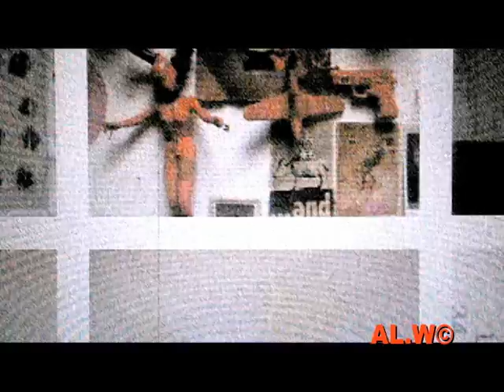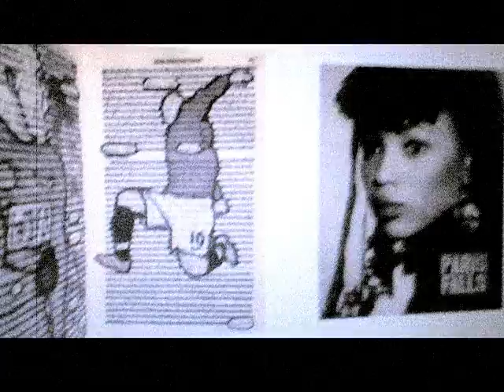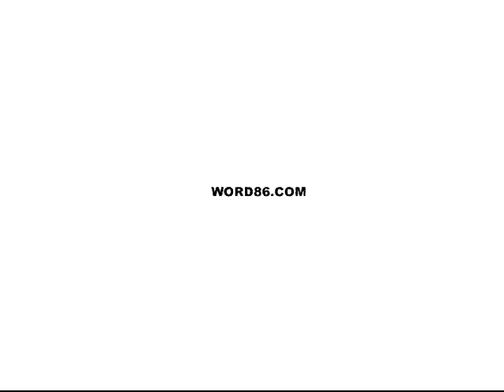STADIUMAGAZINE[C]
WORD86.COM
AL.W©